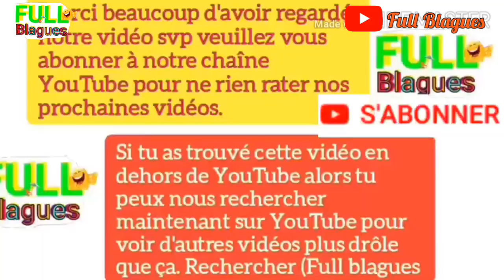Photo selfie drôle😂 (Vidéo drôle 2021) juste pour rire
Comédie africaine, Blagues de jeunes nous faisons aussi des vidéos éducatives et de vidéo drôles 😂😂😂
voici le lien de notre chaîne YouTube
Bonjour ami(e) j'espère que tu aimes aussi de vidéo de la comédie africaine alors cliquez et abonnez vous à notre chaîne regardez pleine de vidéos de la comédie africaine en cliquant sur ses liens essayer de ne pas rire en regardant cette courte vidéo INNOSS'B ft MC one blague de jeunes leaders un pasteur qui prêchait sur Mathieu 6 : 1 blague la plus drôle
Blagues d'un garçon qui n'est pas fort une courte vidéo juste pour rire